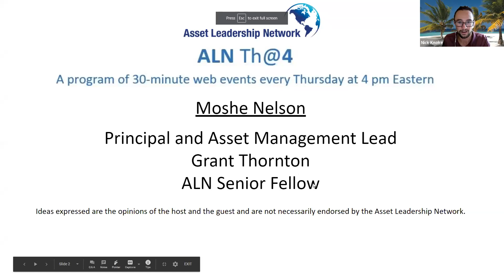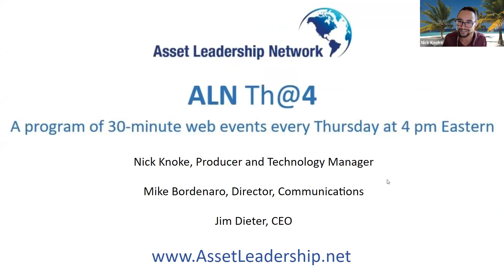ALN Th@4 - Moshe Nelson - 8_27_20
Principal and Asset Management Lead, Grant Thornton, and ALN Senior Fellow Moshe Nelson chatting with Mike Bordenaro, ALN Communications Director.